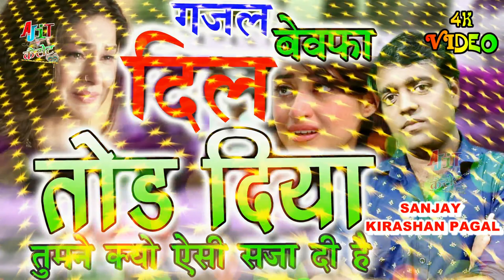बेफाई गजल#रुला दे दिल तोड़ दिया तूने क्यों ऐसी सजा दीSad song sanjay kirshan pagal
करना न भूले और सबसे पहिले वीडियो देखने के लिए बेल्ल बाली बटन दबाये ताकि
सबसे पहिले वीडियो आप तक

ajeet cassette Present “ Song” a Latest New Song 2019. We Present to you Ajeet cassette ” Song by Singer Directed by " director " Featuring Artist  exclusively on Ajeet cassette mainpuri

Video credits :

Title Song :-
Singer :-
Rapper :-
Artist :-
Lyrics :-
Music Director :-other
Studio :-lavi studio
Video Director :- ajeet Yadav
DOP :-
Edit Video :- ajeet yadav
Make Up :-
Drone :-Ajeet yadav
Choreographer :-
Camera Man :-
Production :-
Producer Ajeet Yadav
Special Thanks: :-
Music Label & Copyrights :-Ajeet cassette

हमारे channel के गानो का DJ Remix बनाना एवम इसके video को YouTube में re-upload करना और local TV  Channel  में बिना अनुमति के ब्रॉडकास्ट करना गैर कानूनी है | अतः आप से अनुरोध है की ऐसा न करे वरना आप के ऊपर कानूनी करवाई   की जाएगी

brajesh shastri, madhav shastri, manjesh shastri, pravesh shastri, rajnesh shastri,  durvesh shastri, ruchi shastri,